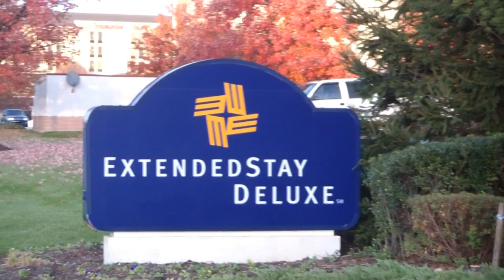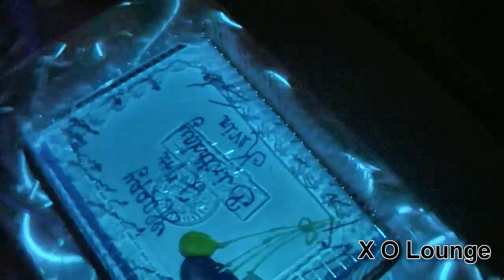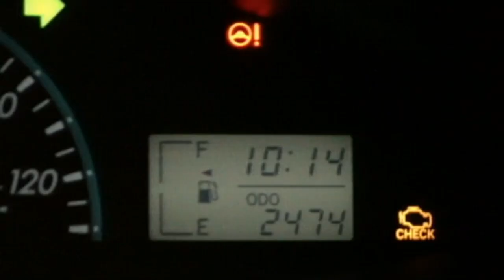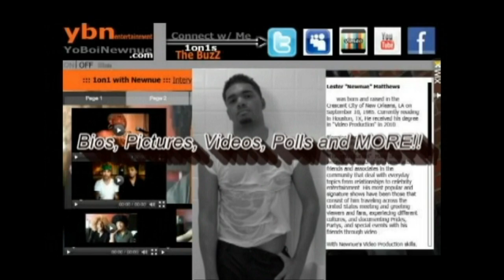YoBoiNewnue Ep#7- "Who RUN The World?.. Bottoms!" (Philly Fun & The Skorpion B-Day Party")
YoBoiNewnue Ep#7- "Who RUN The World?.. Bottoms"

NEW ALBUM out NOW.. check him out